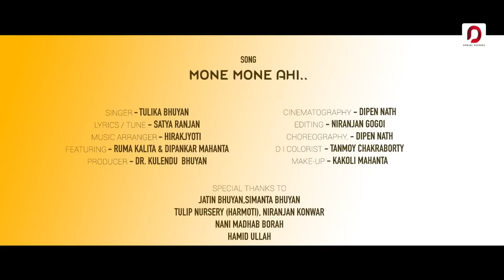Mone Mone Ahi | Tulika Bhuyan | Ruma Kalita | Dipankar | Satya Ranjan | New Music Video 2019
♬ AUDIO CREDITS ♬

Song - Mone Mone Ahi
Singer - Tulika Bhuyan
Lyrics & Composed - Satya Ranjan
Music Arranged by - Hirakjyoti

▣ VIDEO CREDITS ▣

Choreographed by - Dipen Nath
Produced by - Dr. Kulendu Bhuyan
Cast - Ruma Kalita, Dipankar Mahanta
Editing - Niranjan Gogoi
Cinematography - Dipen Nath
DI Colorist - Tanmoy Chakraborty
MUA - Kakoli Mahanta

Special Thanks - Jatin Bhuyan, Simanta Bhuyan, Tulip Nursery (Harmoti), Niranjan Konwar, Nani Madhab Borah, Hamid Ullah

● AVAILABLE ON ●